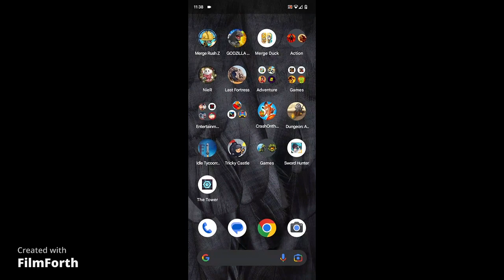CRASH ON THE RUN Prt 3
Weclome to crash on the run. enjoy

Mobile game Google Play and mobile app store:

Crash on the run